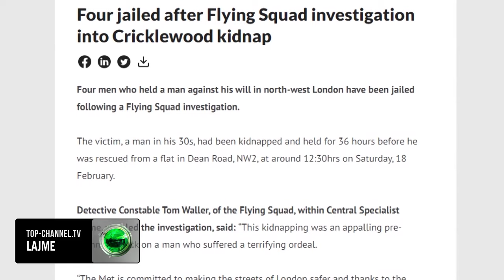Top Channel/ Dënohen rrëmbyesit shqiptarë / Morën peng një italian në Londër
Nje italian rreth te 30 i paidentifikuar lutej ti shpetonin jeten rrembyseve te tij shqiptare, te cilet e kishin marr peng per nje borxh per pune droge prej 40 mije sterlinash, ku kerkesa me pas shkoj ne 110 mije sterlinash. Rrembimi  i italianit zgjati 36 ore ku kater shqiptaret e identifikuar nga Policia jane Ervis Ademi, 22 vjec, Xhekson Malollari, 31, Mariglen Elezi, 30, dhe 23 vjecari Hydajet Kadriu. Italiani u thirr fillimisht ne nje bar ne veriperenim te Londres e me pas u fut forcerisht ne nje makine, ku per tre dite e mbajten ne nje apartament, ku ushtruan dhune fizike ndaj tij. Italianit ju lejua te bente disa telefonata ish partneres dhe miqve te tij per borxhin per pune droge te nje shoku te tij, ku cmimi me as u rrit rreth trefish. Ngjarja ka ndodhur ne shkurt te ketij viti dhe kur Policia  me njesin e saj te specializuar Flying Squad , e gjeten viktimen te saktuar dhe traumatizuar. Filmimet nga telefonat celular tregonin viktimen qe u lutej rrembyseve shqiptare qe te mos e vrisnin. Policia gjate operaionit te shpetimit te koduar Operation Major, gjeti edhe shume prova inkriminuese  si foto dhe mesazhe dhe nje video te viktimes qe merrej ne pyetje per borxhin dhe thirrjet e tij deshperuse per te mos e vrare. Dedektivet britanik arrestuan dy nga rrembyesit ne apartmentin ku mbahej italiani dhe dy te tjeret jashte nderteses te cilet u hodhen nga dritarja ne perpjekje per ti ikur policise.  Gjate viteve te fundit ka pasur nje numer  te konsiderueshem rrembimesh personi nga shqiptare te bashke atdhetarve te tyre kryesisht  per ceshtje dhe hesapesh droge, nderkohe ka pasur edhe mjaft viktima per shkak te pazareve te lendeve narkotike.

Pamje:AFP